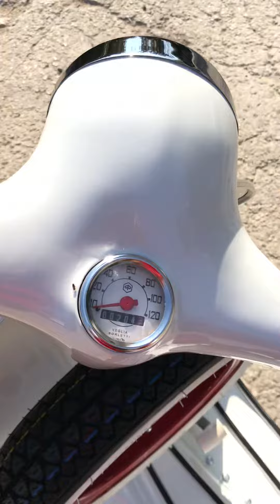VESPA 50 SPECIAL N CUSTOM RESTAURO 85 POLINI 100% MADE IN ITALY MOLISE BIANCO PERLA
VESPA 50 SPECIAL N CUSTOM 100% MADE IN ITALY MOLISE BIANCO PERLA